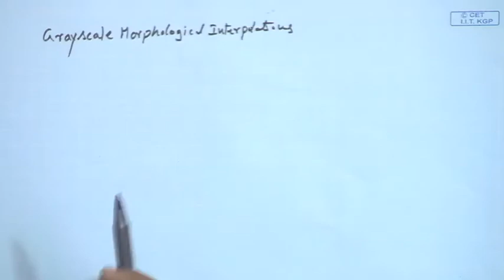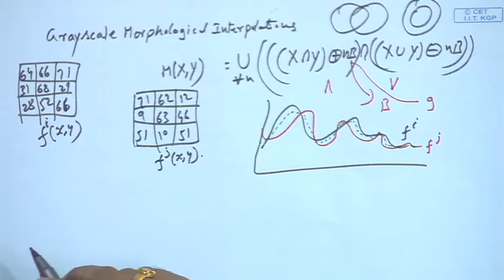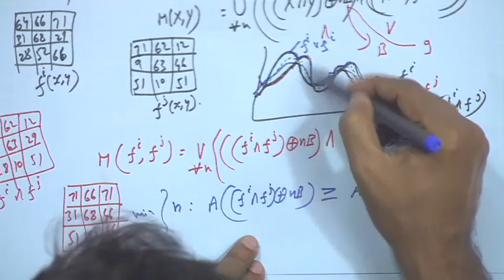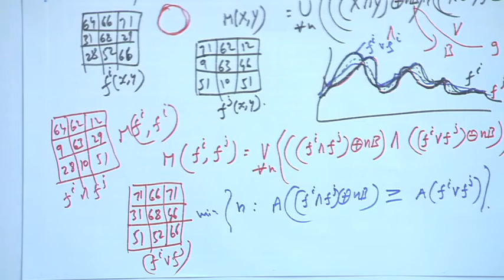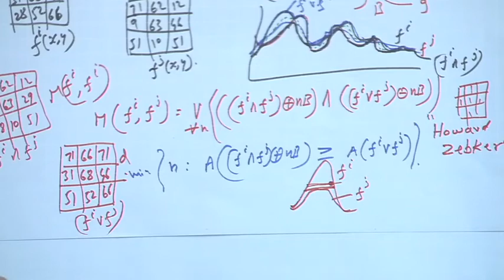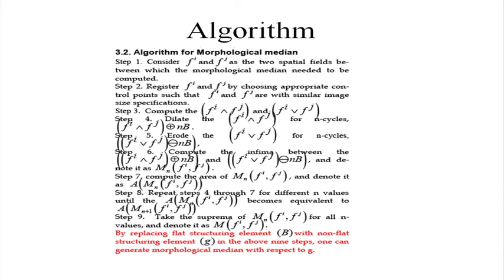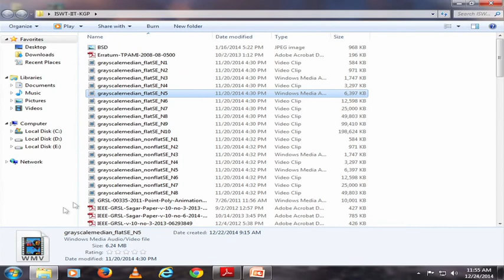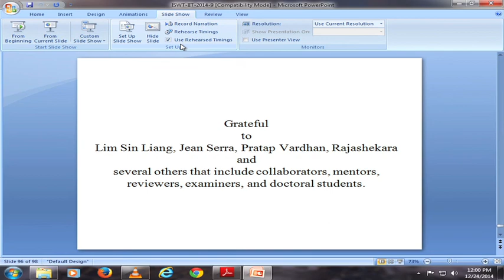Prof B S Daya Sagar Lecture 10 Grayscale Mathematical Morphologic Interpolation Morphing